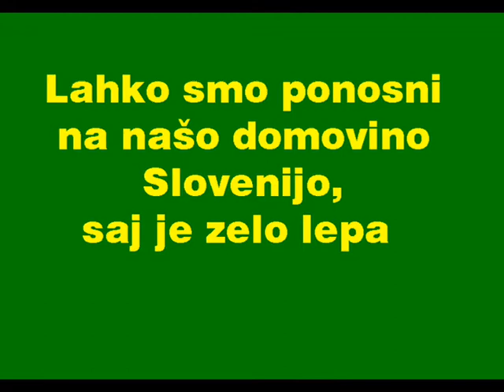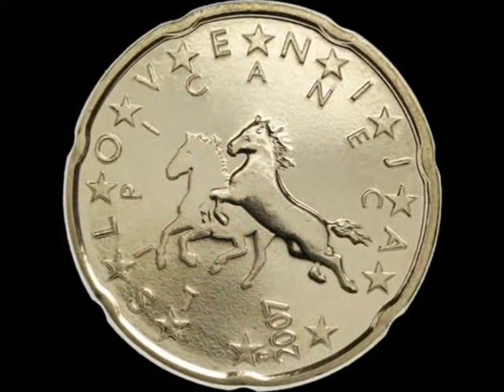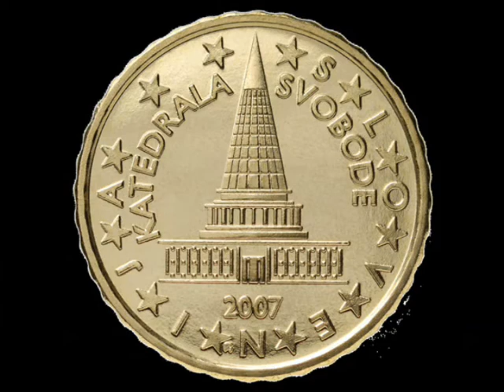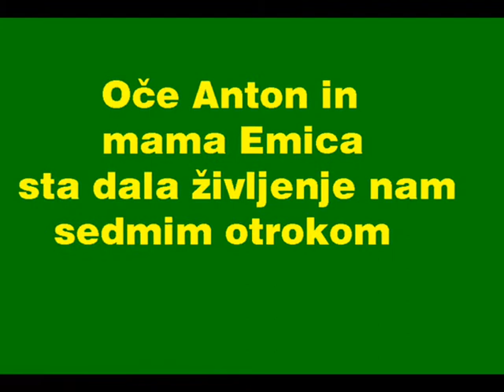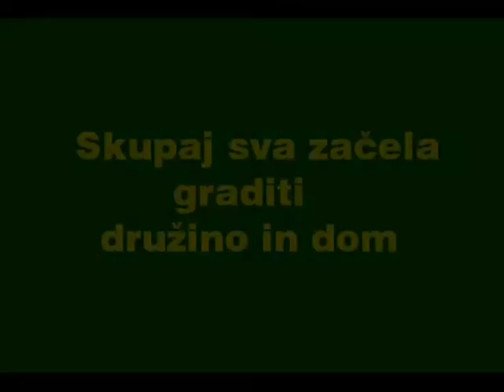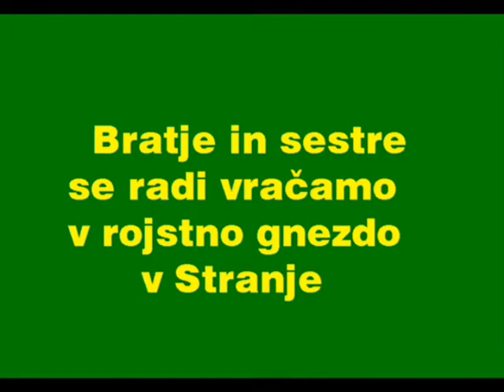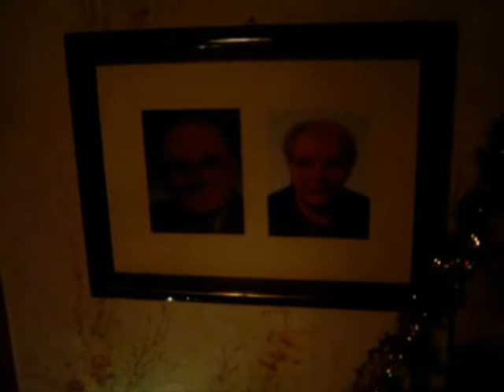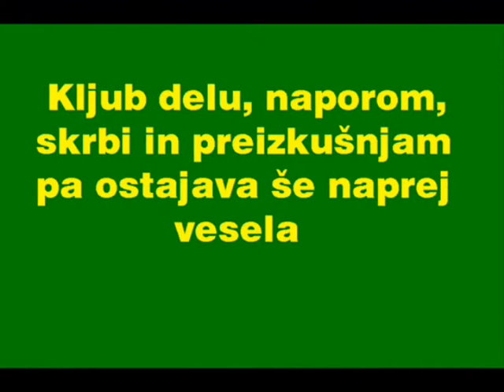Ljudmila Plahuta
Film sem naredil moji botri Milki ob 60. letu starosti in se je na fešti v prostorih Izletniške kmetije Plahuta tudi javno predvajal.
Še na mnoga leta!